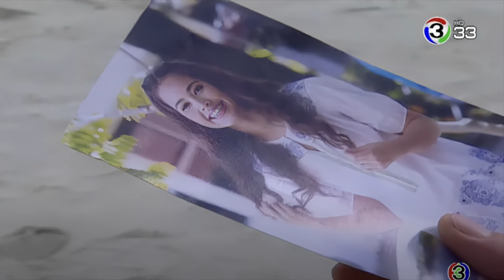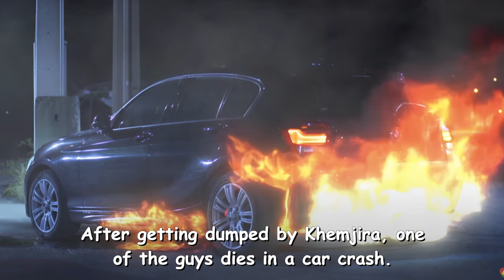[Top 15] Possessive Obsessive Romance in Thai Lakorn | Thai Drama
Thai Lakorn have become increasingly popular these days and they are full of Possessive or Obsessive characters. While these characters can shake up our hearts, it’s never truly fun to watch a drama if the lovely leading lady is undervalued. Instead of constantly waiting for the male lead to wake up and apologize for his bad behavior, and understand that he needs to be better for the girl he loves. Here's a look at 15 Possessive Obsessive Romance in Thai Drama.

Mentioned Drama List:
01:06 F4 Thailand: Boys Over Flowers
02:16 Game Rai Game Rak
03:29 Wong Wien Hua Jai
04:20 My Forever Sunshine
05:24 Nakark Kaew
06:08 Roy Leh Sanae Rai
07:22 Rahut Rissaya
07:51 U-Prince: The Handsome Cowboy
08:21 Raeng Pradtanaha
09:03 Occupied Heart
09:53 Samee Chua Keun
10:28 Prom Pissawat
10:09 La Ong Dao
11:27 Lhong Ngao Jun
11:57 Barb Rak Ta Lay Fun

Credit for background music :
Intro -
Cloud by Milktea

(Source: Channel 3, GMMTV, Channel 7, MyDramaList)